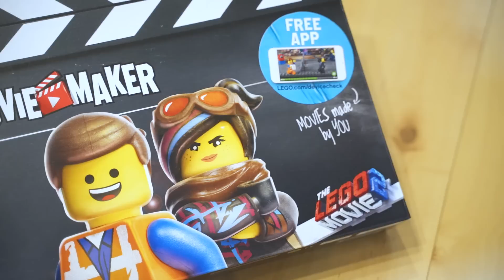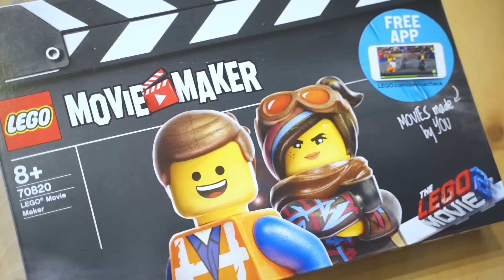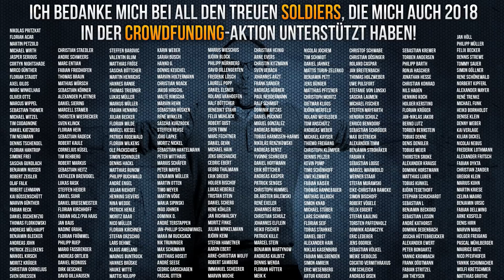Lego Movie Maker: Produziere Deinen eigenen Lego-Film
Hier könnt Ihr Euch den Movie Maker bestellen

Meine Kamera
Mein Objektiv